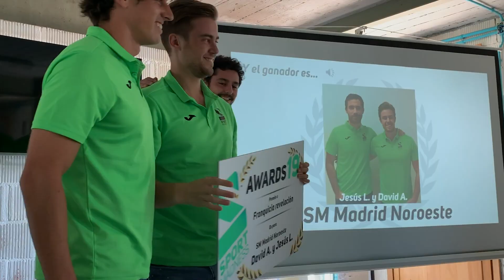Franchise Kickoff 2019-20 | Sportmadness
On September 2019, more than 30 sport managers joined the III Sportmadness Franchise Kickoff, which took place in Madrid during two exciting days.

Training sessions, team-building activities, the Sportmadness Awards... An amazing experience for all the franchises, supported by the Sportmadness Team.